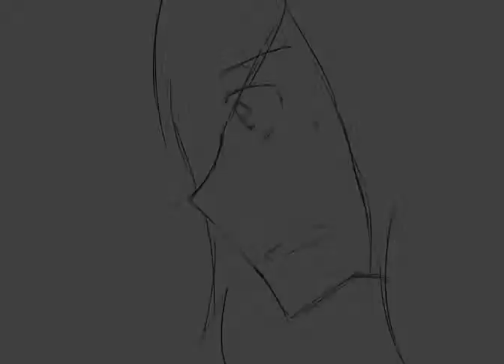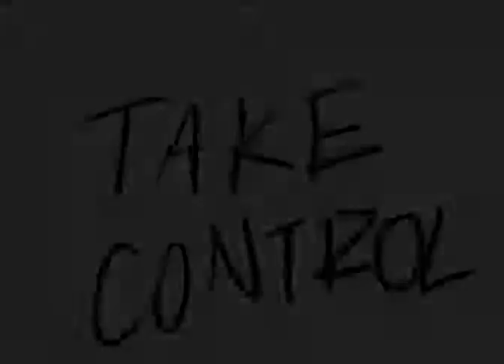take control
song:

plastic souls by this world fair